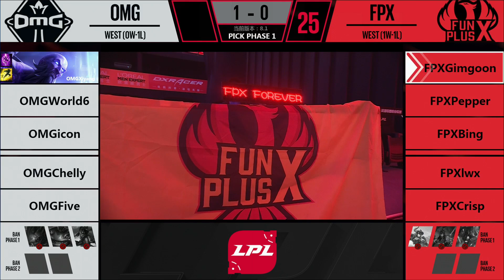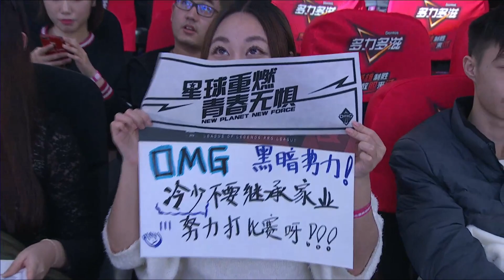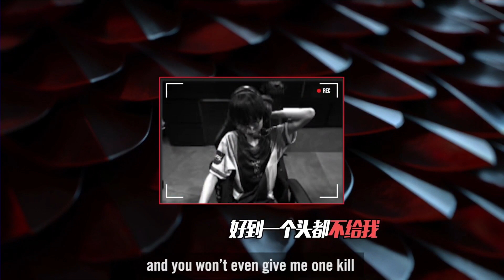FPX vs. OMG - Week 1 Game 2 | LPL Spring Split | FunPlus Phoenix vs. Oh My God (2018)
VOD of FunPlus Phoenix vs. Oh My God (Game 2)

FunPlus Phoenix Lineup:
Gimgoon - Top Gangplank
Pepper - Jungle Lee Sin
Bing - Mid Azir
Lwx - ADC Tristana
Crisp - Support Janna

Oh My God Lineup:
Xiyang - Top Ornn
World6 - Jungle Kha'Zix
Icon - Mid Ryze
Chelly - ADC Varus
Five - Support Braum